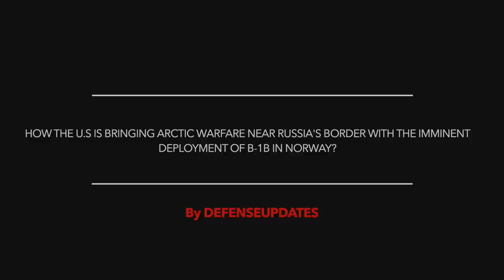B-1B HEAVY BOMBERS WILL BE ARRIVING IN NORWAYS’s ØRLAND MAIN AIR STATION IN THE COMING DAYS !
The U.S. Air Force is preparing to deploy bombers to Norway for the first time.

As per reports, B-1Bs accompanied by more than 200 personnel will be arriving in the country’s Ørland Main Air Station in the coming days.
Initially, an advance group will arrive followed by the full team and the bombers themselves.

The aircraft and airmen assigned to this Bomber Task Force (BTF) will all come from the 7th Bomb Wing at Dyess Air Force Base in Texas.

Air Force General Jeff Harrigian, commander of U.S. Air Forces in Europe and Africa, said in a statement,
“Operational readiness and our ability to support allies and partners and respond with speed are critical to combined success. We value the enduring partnership we have with Norway and look forward to future opportunities to bolster our collective defense.”

It is interesting to note that U.S. Air Forces Europe (USAFE) routinely hosts a variety of U.S. aircraft, including BTF deployments, but they have been operated out of RAF Fairford in England, which has been used as the dedicated bomber forward operating base in Europe

In this video Defense Updates analyzes how the U.S is bringing Arctic Warfare Near Russia's Border with the imminent deployment of B-1B Supersonic Heavy Bombers in Norway?

BACKGROUND MUSIC

IMAGES USES